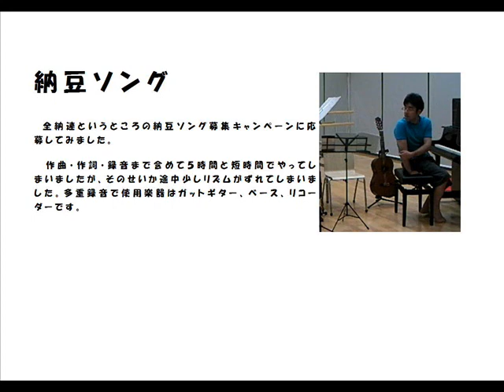納豆ソング リコーダーも最後にあるよ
全納連というところで納豆ソング応募のキャンペーンがあったので、応募してみました。使用楽器はガットギター、ベース、リコーダーです。すべて多重録音でやっています。

作詞・作曲・演奏　　庭野宏樹　　Niwano Hiroki